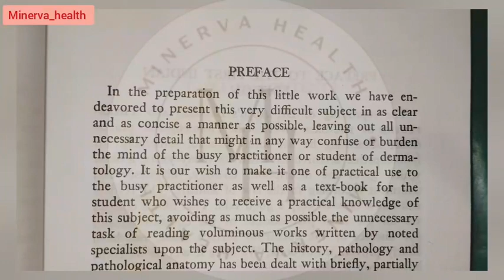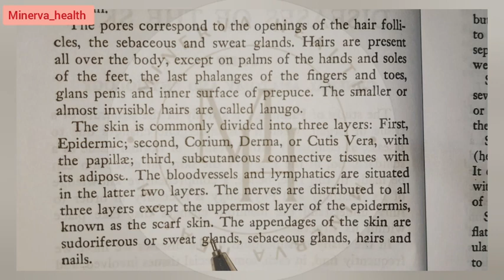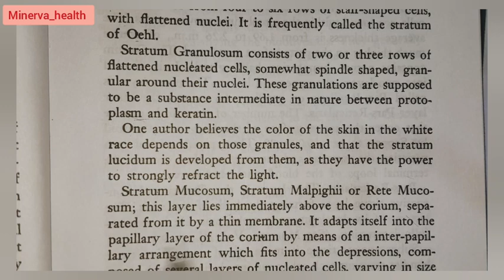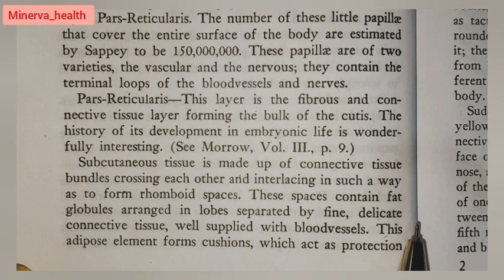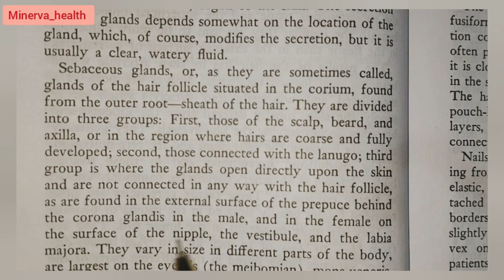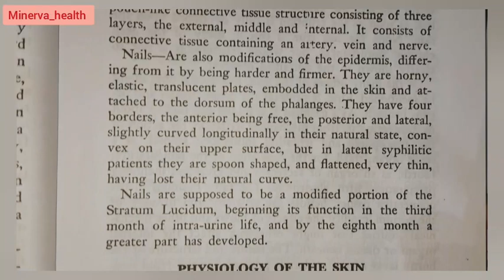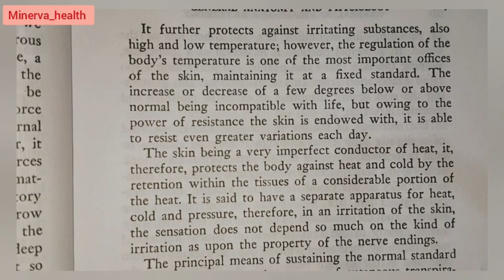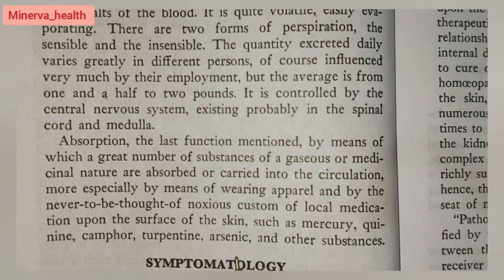J. HENRY ALLEN ||DISEASES & HOMOEOPATHIC THERAPEUTICS OF SKIN || Part - 1|| DRSUMEDHA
J. HENRYALLEN ||diseases & HOMOEOPATHIC therapeutics OF skin || Part - 1|| DRSUMEDHA HOMOEOPATHY || @minervahealthdrsumedha || DRSUMEDHA

Thanks & Regards
MINERVA HEALTH